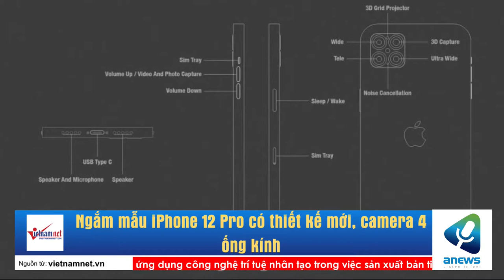Ngắm mẫu iPhone 12 Pro có thiết kế mới, camera 4 ống kính